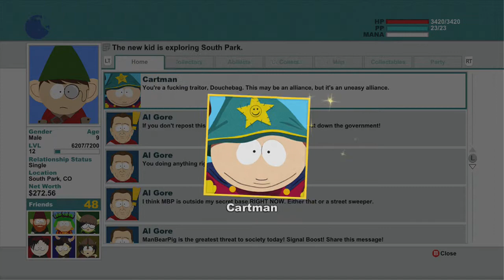South Park: The Stick of Truth- Joining Forces (#20)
The Humans and Elves decide that they need to join forces to take on the evil Craig.